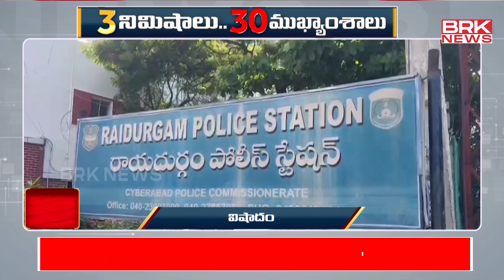News 30 : 3 Minutes 30 Headlines | 4 PM | 15-09-2024 || BRK News